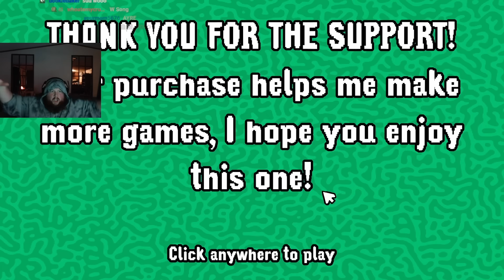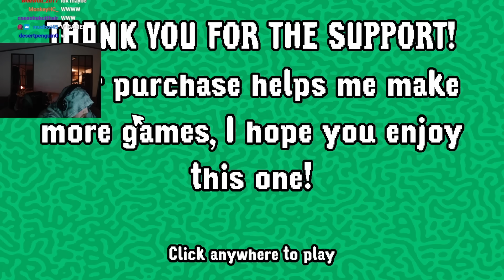I'm NEVER having a kid (Please Stop Crying)